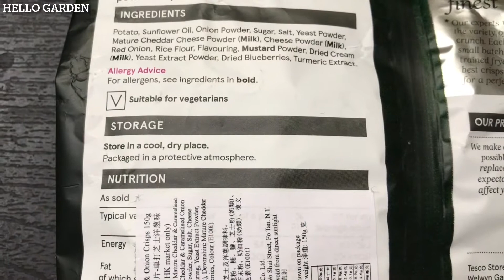TESCO Potato Crisps 英國薯片🥔🧀｜試食 ｜試吃 Mature Cheddar and red onion flavour potato crisps (2021 April)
拍攝日期：2021 April

試食TESCO Potato Crisps 英國薯片🥔🧀，味道剛好，唔會太salty

特價HK$16.5